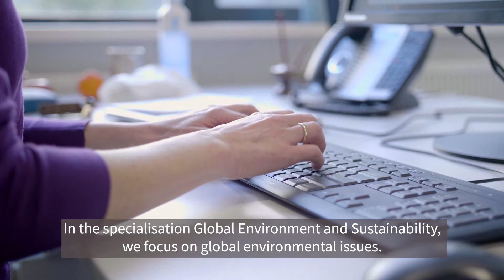Master Environment and Society Studies - Global Environment and Sustainability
Interested in Environment and Society Studies? Then the Master's specialisation in Global Environment and Sustainability might just be for you! Want to know more?